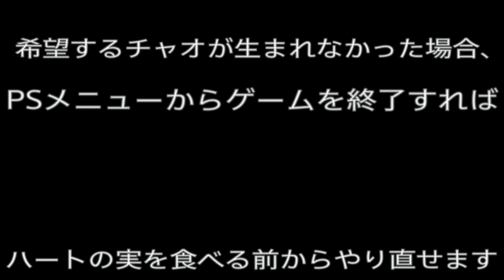【チャオ育成攻略】繁殖を確実に成功させる方法【ソニックアドベンチャー2 PS3 / Sonic Adventure 2 Chao Breeding】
ソニックアドベンチャー2 HD (2012 PS3)
※ガーデン内のチャオの数は7匹以下にしておくこと
※コドモチャオとカオスチャオは繁殖させられません
①闇の取引所で「ハートの実」を２つ購入し、ガーデンに配置して一旦セーブ
②再入場し、(他のチャオの邪魔が入らない場所で)繁殖させたい２匹にハートの実をあげる
 ※このとき、２匹の間隔を少し広めにしておく(近すぎるとハートの実を食べても繁殖期に入らない場合があるため)
③２匹とも繁殖期に入ったのを確認したら、近付ければ確実に繁殖が成功する
 →希望するチャオが生まれなかった場合、PSメニューからリセット(GC版の場合はリセットボタン)すれば②の状態からやり直せます